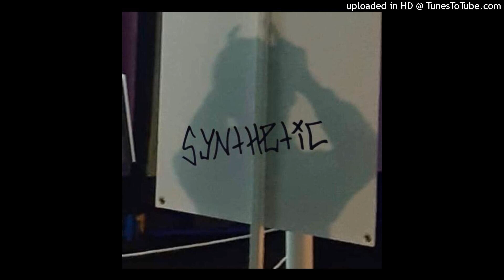louis bedroom - this is not it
written & produced by louis bedroom

lyrics:

[hook 1]
i am not the one you can fix, you done messed up
im not tryna heal shit i jus wanna go numb
how am i in love someone that i dont trust?
i think this is toxic, baby you are not shit
baby this is not it

[verse 1]
you ain’t fuckin with it either
it’s a competition bout who is trippin’ and who is meaner
didn’t sign up for this shit, but it started with a kiss
had I’d known I’d choke on tightropes of passive aggressiveness
I wouldve stop that, I wouldve cut that out
you can’t take the fuckin’ blame and you can’t shut your mouth
you were a trip and tease, had me down on my knees
now all i want you to do is leave
cuz you’re disturbin’ my peace

[verse 2]
I’ll just cry and complain
hope you realize I’m fucked up and I’m just stuck in my ways
not a damn thing would change
cuz you’re fucked up too
and I’ve been dancing with the devil to a slow dance tune
i might sink this ship, yeah I’m deadass
gotta tap out, i’m throwing out all of these red flags
you treated me like nothing else, i didn’t even get mad
i offered you my everything i hope you don’t forget that

[bridge]
you are not the one i can fix, i done messed up
i needed someone to receive all of my lost love
i dont blame you if you blame me cuz i’m fucked up
i was hella toxic, baby i am not shit, baby i am not it

[verse 3]
i thought that i could turn a blind eye
to your vices, my vices
am i the asshole for actin’ the nicest? (baby i don’t like this)
i thought that this would do some less damage
in theory, in practice
but I’m actin’ all batshit crazy

[hook 3]